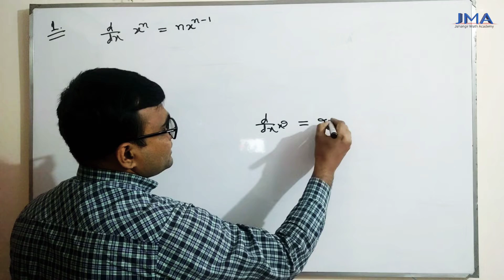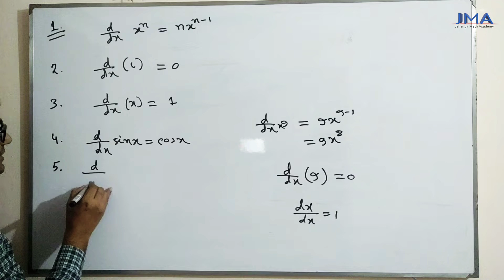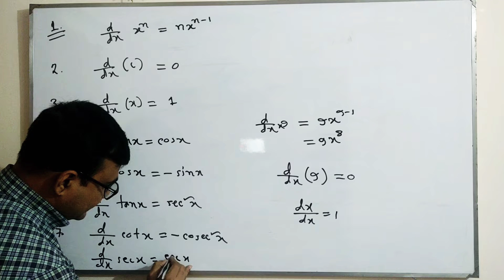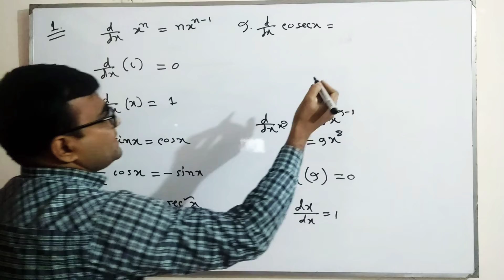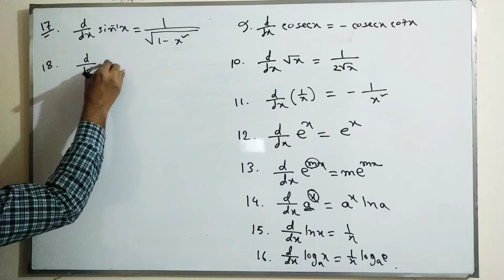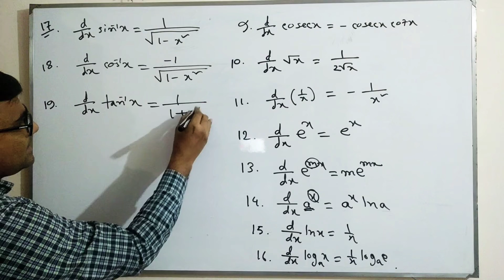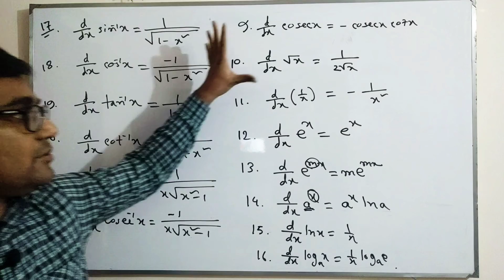15. অন্তরীকরণের সব সূত্র এক সাথে । All formulae of Differentiation, Formula of derivatives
অন্তরীকরণের সব সূত্র এক সাথে
All formulae of Differentiation

1st Paper